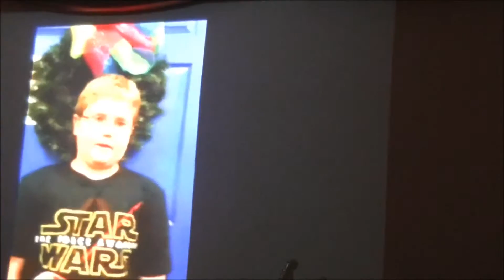Kids at christmas 2015